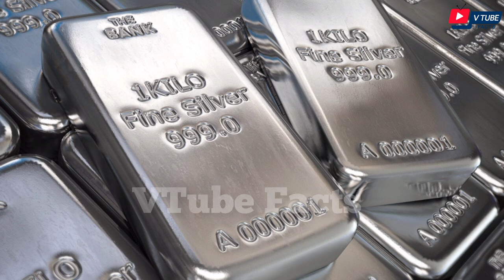Union Budget 2023: बजट के ये फायदे आपको किसी ने नहीं बताए होंगे | Budget Explained In Hindi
The Budget comes at a time of what has been called “poly crises” in geopolitics and economics and the climate. And yet the World Economic Outlook released by the IMF the day before the Budget called India a bright spot growing at over 6 per cent. So, the Budget is cognizant of both the challenges and opportunities this presents. It is fiscally prudent yet invests in drivers of growth – such as core infrastructure and sunrise industries such as data and AI and robotics.

Focussing on transitions necessitated by climate change  and achieving Net Zero could add $371 billion (approximately Rs 29 lakh crore) and 4 percentage points to India’s GDP, creating 12 million new jobs and significant saving of expenditure by 2030 according to a report by the Asia Society Policy Institute which relies on modelling prescribed by Cambridge Econometrics. In recognition of this, green growth was an important theme of the Finance Minister’s Budget Speech – including allocations for energy transition, energy storage and a continued impetus on sectors such as green hydrogen.

Acknowledging the need for behavioural shifts, a credit scheme to incentivise individuals and companies to adopt environmentally sustainable behaviours was announced – the details of which will be eagerly awaited.

IMAGE CREDIT - Respected Owners